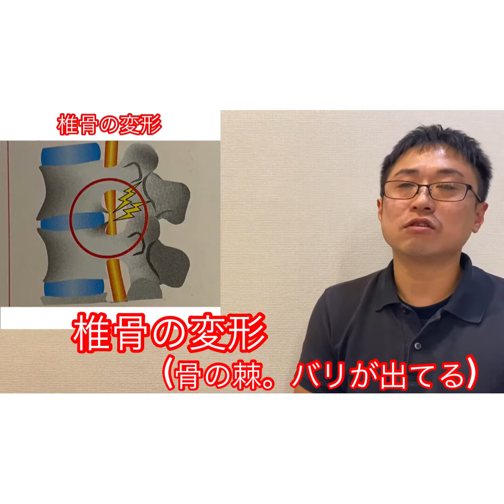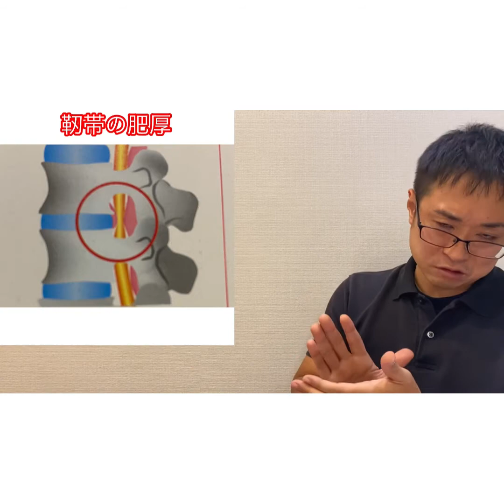【脊柱管狭窄症】オペせず緩和させる方法⭐︎やってみて⭐︎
加齢と共に悩まされる腰痛。　今回は脊柱管狭窄症についての座学と3STEPセルフストレッチをご紹介致します。　やるかやらないかでライフスタイル変わりますよ！

整骨院✖️パーソナルトレーニングの融合。
弱った筋肉を鍛えて根本から改善！
昨日の自分より強くて健康な身体に！

住所　神奈川県横浜市港北区大曽根1-3-4

acupuncture and moxibustion clinic

I do training and massages.